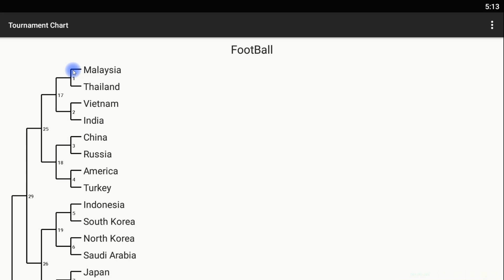Tournament FootBall - Malaysia VS Thailand Ep 1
Ep 1 - Malaysia VS Thailand

next round:Vietnam VS India

Thanks